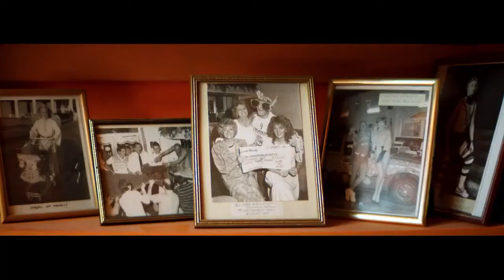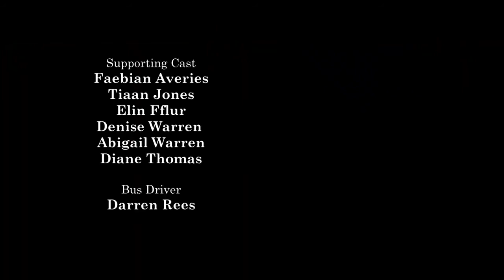Superhero from Wales - Captain Beany Random Acts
A documentary short film for Random Acts, by Sophie Perrin's.

Credits:
Director - Sophie Perrin's
Produced and composed by - Griff Lynch
DOP - Ryan Eddleston
Stedicam - Leighton  Cox
Production Assistants - Stefania Okereko and Alicia Sing
Boom Op - Elle Twamley
Focus puller - Tom Clapson
Clapper/Loader - Tom Goddard
Graphic Design - Maria Coira
Stills photography - Carys Huws
Editor - Tom
Sound Mix - Kyle Mangels
Offline and Grade - Envypost and Andrew Cloke